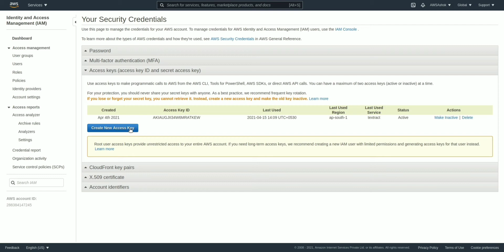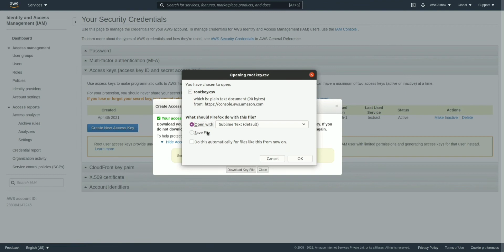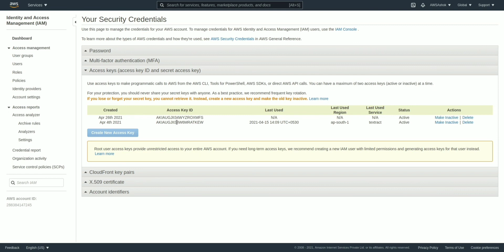What is AWS? How to create ACCESS KEY AND SECRET KEY in AWS? AWS Tutorial in Telugu.